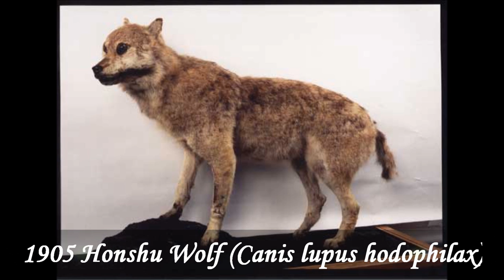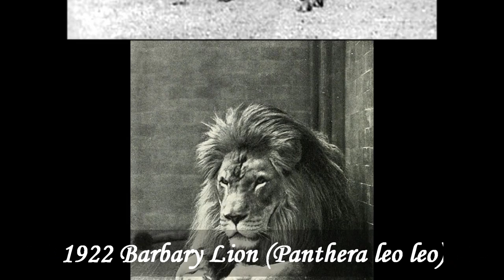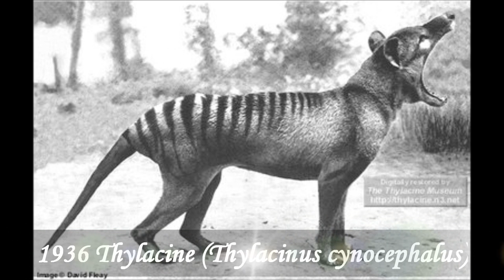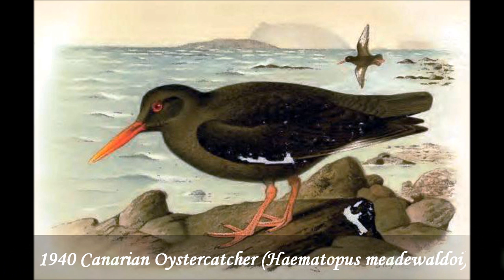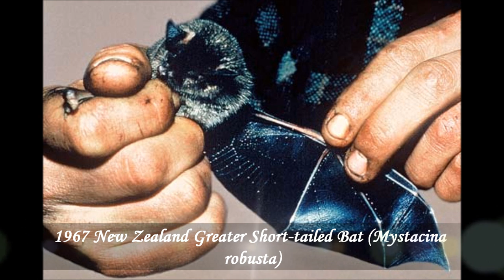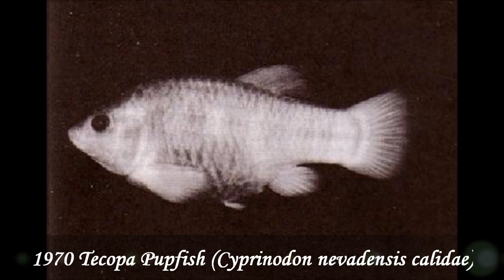Extinct animal species in 20st century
Civil Twilight - Human